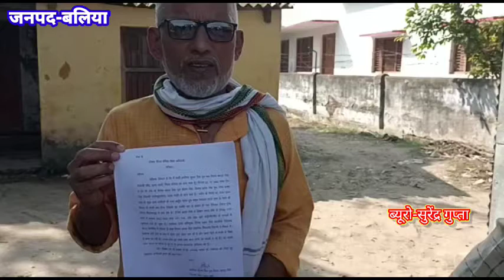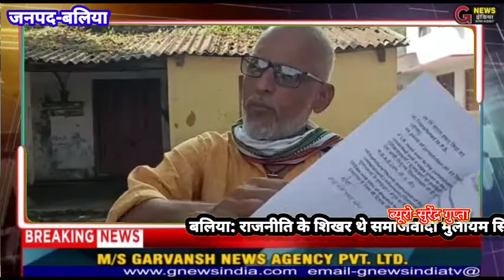दबंग बनें शिक्षक,# बीएसए से उचित कार्यवाही की मांग gnewsindia uttarpradesh #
खबर जनपद बलिया के थाना नरही क्षेत्र अंतर्गत चौरा गांव से है जहां बीते दिनों गोबर फेंकने को लेकर हुए विवाद में गोली चल गई थी जिसमें अरविंद कुमार सिंह पुत्र स्वर्गीय विजय बहादुर सिंह के ड्राइवर अर्जुन पटेल पुत्र श्याम नारायण पटेल को गोली लगी थी जिसका उपचार ट्रामा सेंटर बीएचयू में जारी है अरविंद कुमार सिंह ने बेसिक शिक्षा अधिकारी से पत्रक सौंप न्याय की गुहार लगाए हैं अरविंद कुमार सिंह ने पत्रक में जिक्र किया की गोली चलाने वाले दिनेश प्रताप सिंह व किशन प्रताप सिंह के विरुद्ध मुकदमा दर्ज हो चुका है जिसके बाद दोनों लोग फरार चल रहे हैं बताया कि दिनेश प्रताप सिंह प्राथमिक विद्यालय नंबर 2 कथरिया में शिक्षक हैं तथा किशन प्रताप सिंह प्राथमिक विद्यालय जिगनी में शिक्षक है बड़ा गंभीर विषय है कि यह शिक्षक बच्चों को शिक्षा देंगे क्या बच्चों के भविष्य के साथ बड़ी लापरवाही है अवैध तमंचा लेकर घूमने वाले शिक्षक बच्चों को गोला बारूद की जानकारी देंगे अरविंद कुमार सिंह ने बेसिक शिक्षा अधिकारी से बच्चों के भविष्य को ध्यान में रखते हुए उचित कार्यवाही की मांग किए हैं। जानें पूरा मामला क्या है